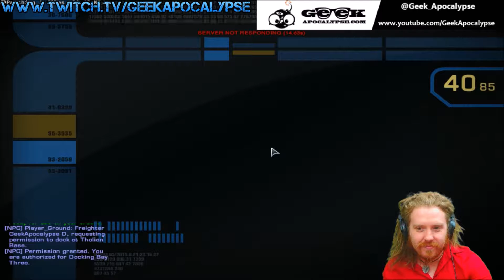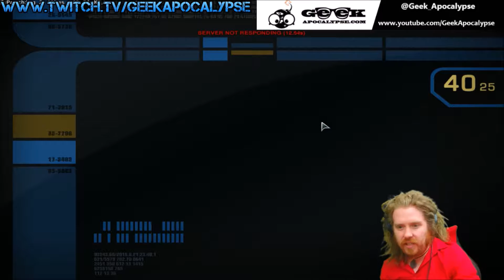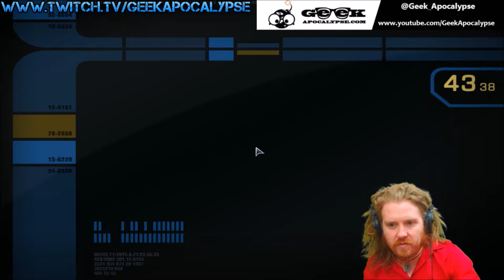MMO Friday: Hesse plays Star Trek Online Week 2: thats science!! #3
Im super Enjoying playing this right now :) So lets use science to our advantage :)